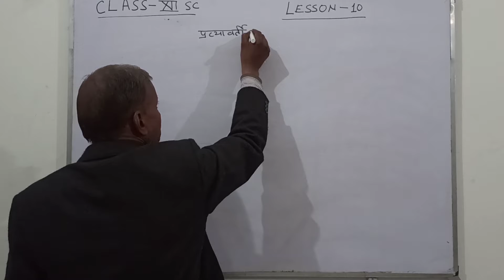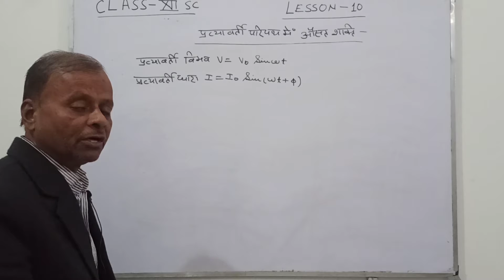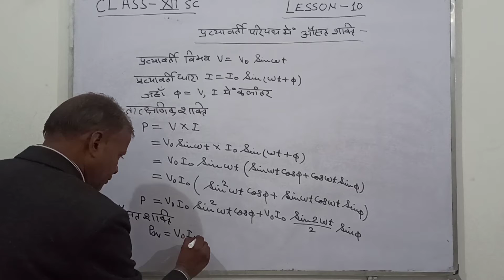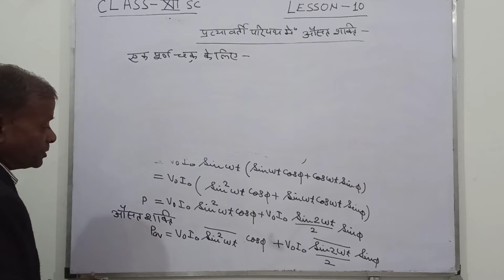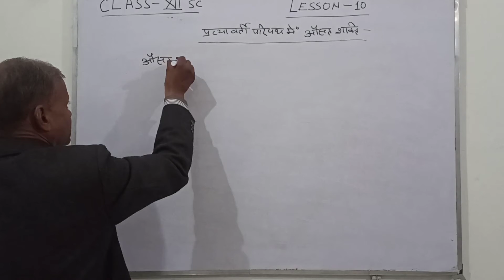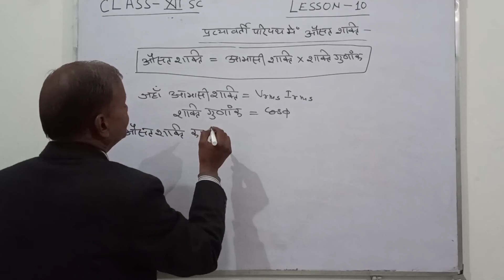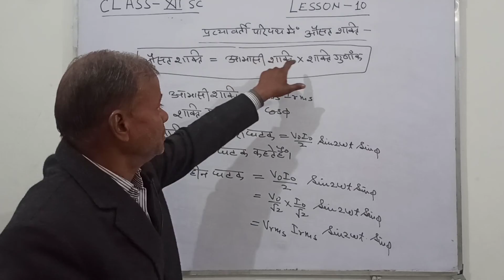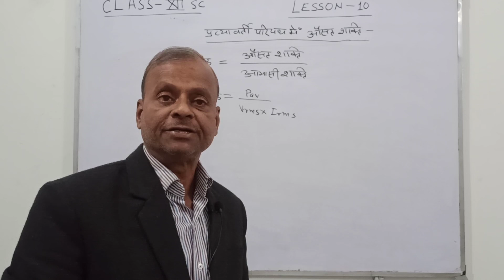Average power in A. C.Circuit Physics class 12th lesson 10